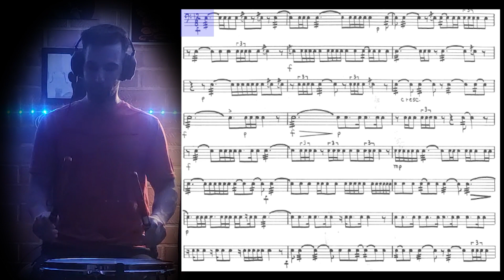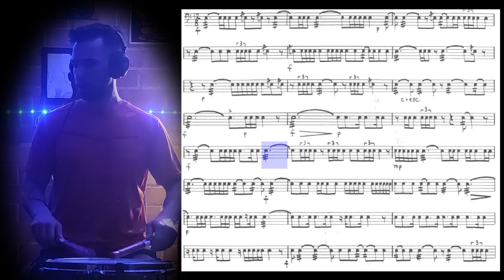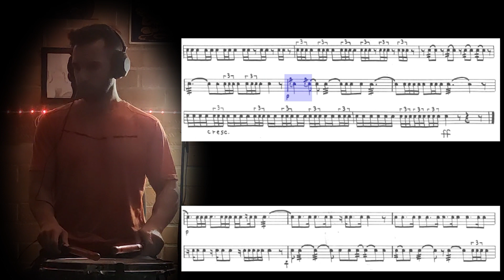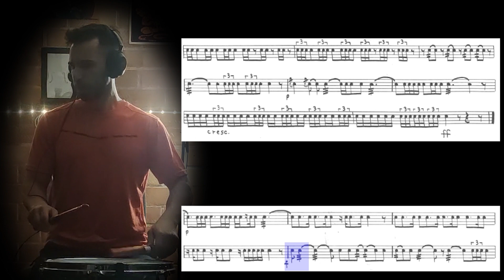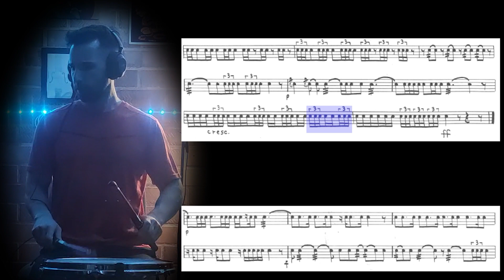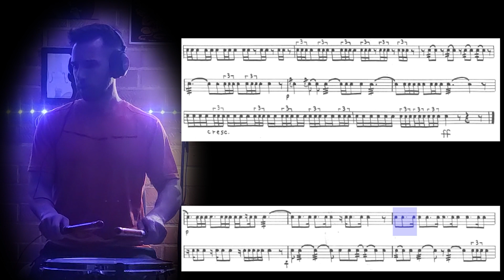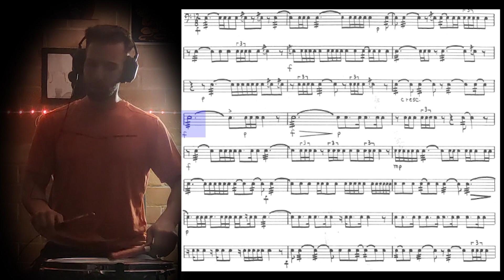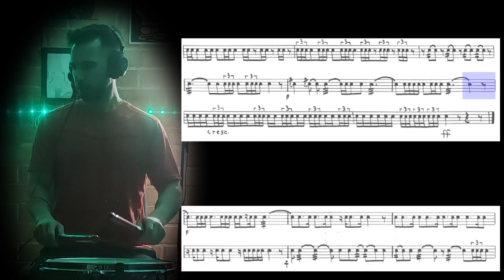Intermediate Studies 26 - Snare Drum - M. Peters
Este vídeo está dirigido a los alumnos de David Gilabert Brú y cualquier otro percusionista que desee.

Recursos: Intermediate Studies Snare Drum - Peters

Podéis practicar esta lección con VARIAS velocidades distintas.

Recuerda llevar una rutina, apuntar las velocidades diarias de los ej y realizarlos de la forma correcta.

IG personal: Davidgilabertbru
IG Artístico: Davidgilabertpercussion